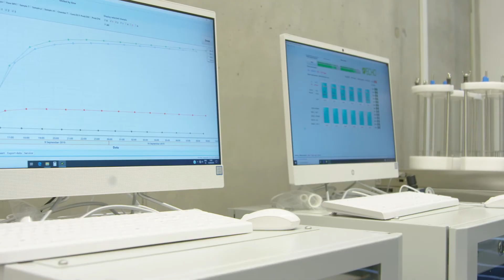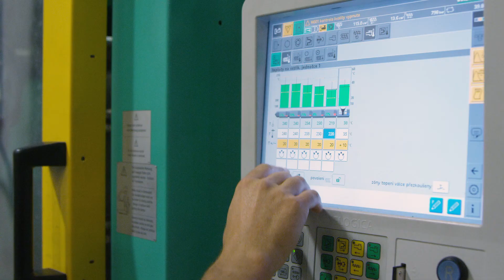Pokročilé separační, sanační a membránové technologie v Libereckém kraji (bez VO)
Liberecký kraj představuje "Vybroušené výkony" z oblasti vědy, výzkumu a inovací v Libereckém kraji v rámci Regionální inovační strategie (RIS3)
Chemická těžba uranu na Českolipsku dala v minulosti vzniknout unikátním procesům membránové separace. Tuto velmi specifickou znalost se v regionu podařilo uchovat a rozvinout tak membránovou separaci látek z kapalin a plynů a zároveň došlo k vývoji nových sanačních technologií, které pomáhají řešit ekologické zátěže. K jedinečným znalostem v kraji patří vývoj a výroba iontově selektivních membrán, membránových zařízení a designování membránových nebo sanačních kompozitů s řízenou reaktivitou pro použití v konkrétních procesech nebo aplikacích. Klíčovým předmětem výzkumu napříč odvětvími zůstává výzkum materiálů (polymerů, membrán, nanovlákenných materiálů) a technologií (stálé zkvalitňování membránových procesů).  Výzkum se specializuje například na snížení energetické náročnosti separačních procesů, vývoj hybridních odsolovacích systémů nebo nanotechnologie při sanaci starých ekologických zátěží.